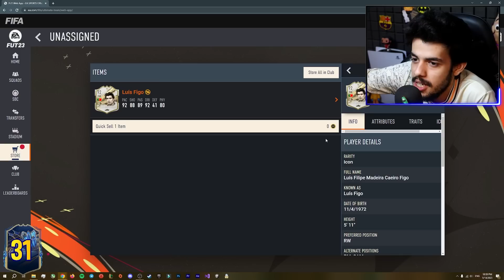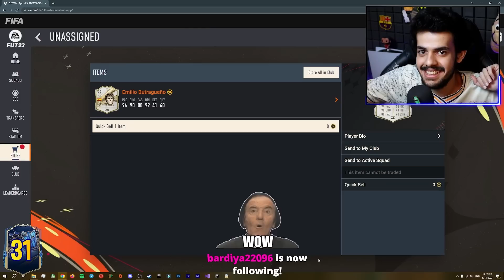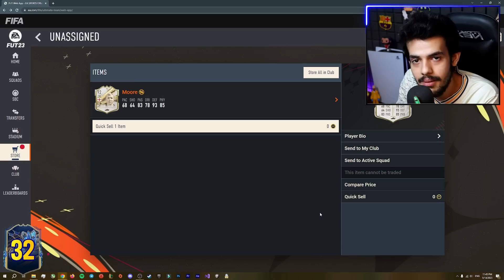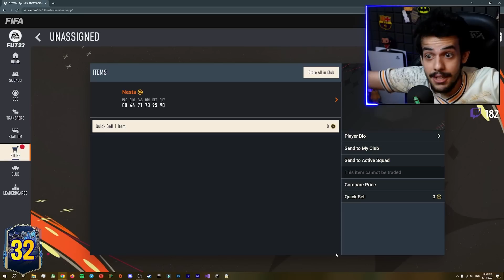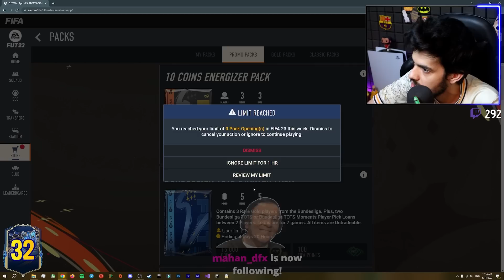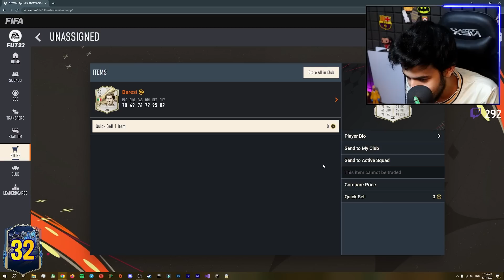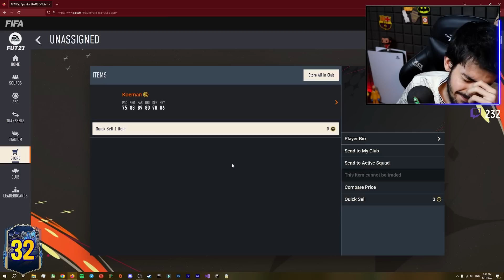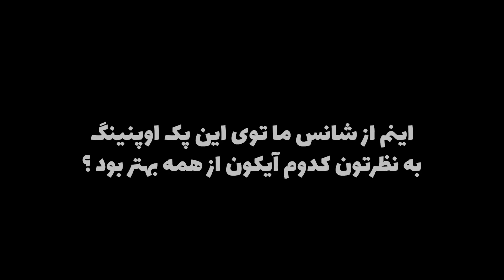توی یه شب 15 تا آیکان پک +90 زدم 😱 چه بازیکنایی داد 🔥 FIFA 23 NEW +90 Prime/FBD/TOTY/TT ICON PACK